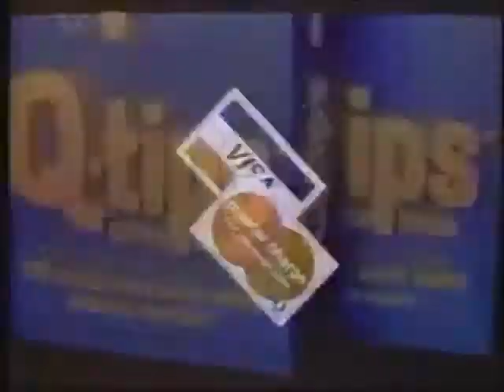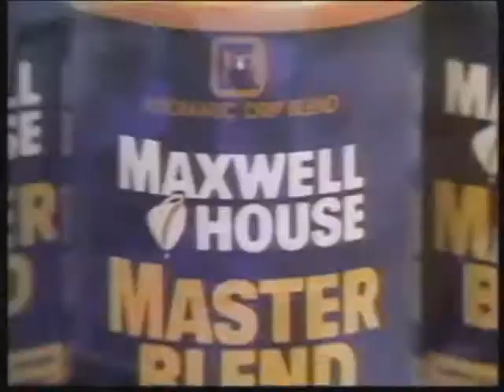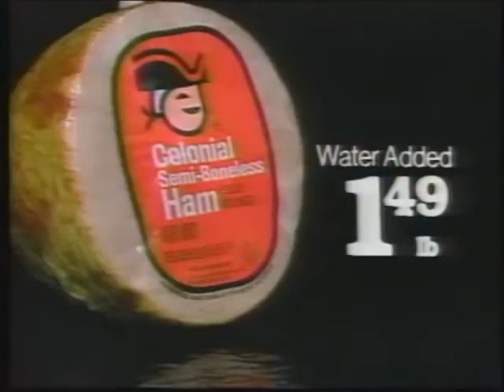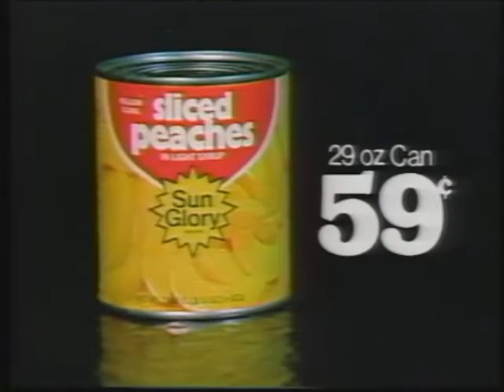westside baltimore - с т а н д а р т routine